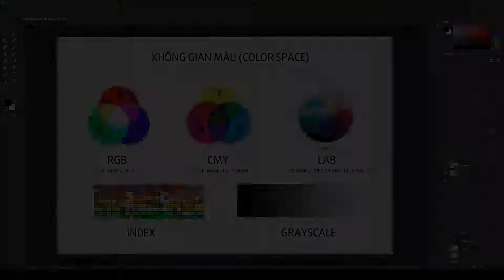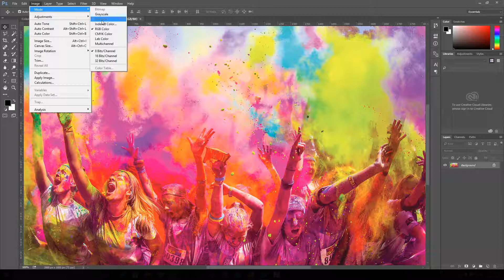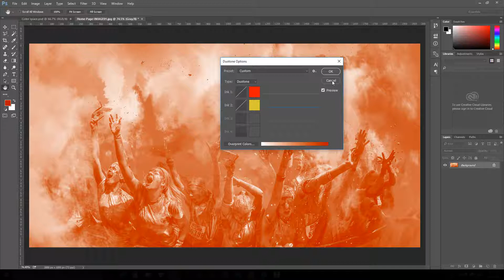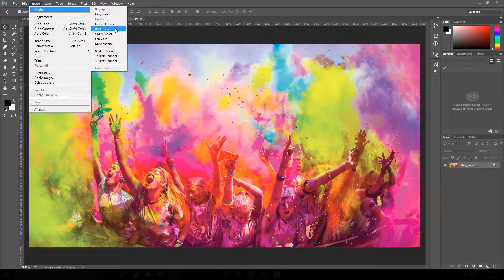Bài giảng 14 Convert không gian màu cho một bức ảnh